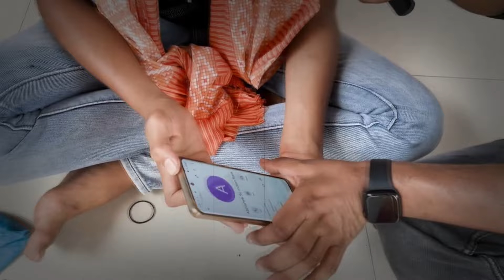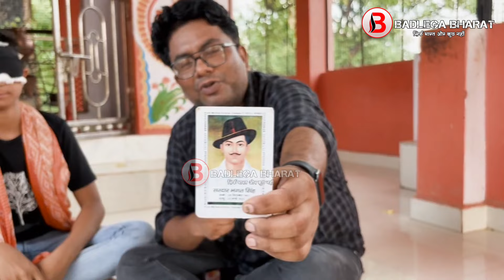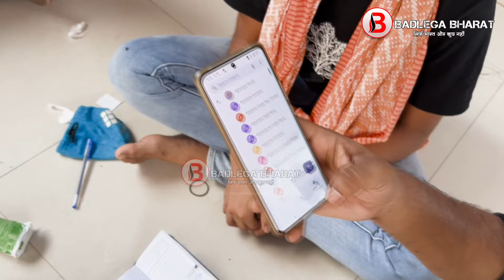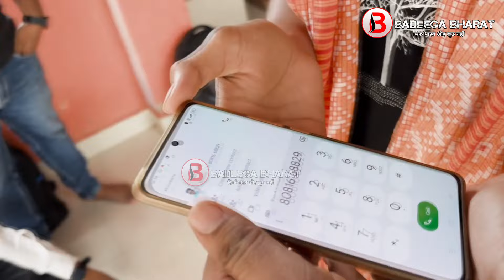बागेश्वर वाले बाबा धीरेन्द्र शास्त्री कैसे लिखते हैं फर्जी पर्चा , 14 साल के बच्चे ने खोल दी पोल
BADLEGA BHARAT हमारा एक खुबसूरत प्रयास है , जिसमे आपको एक से बढ़कर एक शहरों के TRAVELLING VEDIO  , ऐतिहासिक जगहों , इमारतों , अद्भुत जानकारियों से परिपूर्ण कार्यक्रम , जनसरोकार से जुड़े मुद्दों पर बातचीत , शायरी , गाने , कविता , नदियों , धार्मिक स्थलों की जानकारियाँ , देश के महापुरुषों की जानकारी , फ़िल्मी किस्से और कहानियां , भोजपुरिया फिल्मों की UPDATES , उनके नायक और नायिकाओं की संघर्ष गाथा साथ ही आंचलिकता को समेटे हुए लोक कलाओं और उनकी प्रस्तुतियों से बनायेंगे फिर एक बेहतर भारत , क्योंकि हम सोचते हैं कि BADLEGA BHARAT .
हमें किसी भी जानकारी को देने के लिए हमें मेल करें .

धन्यवाद